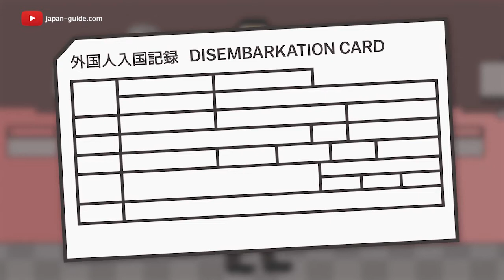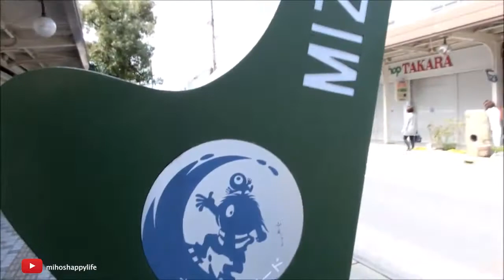Tokyo - Kyoto - Osaka - Tottori Course 2 [7 Days 5 Nights] Tottori Sand Dunes | Mizuki Shigeru Road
Day 1️⃣  KLIA / Tokyo Haneda night flight

Day 2️⃣  Arrive Haneda airport in the morning
🔸 Visit Sensoji temple & Nakamise street - A quintessential Japanese shopping arcade right by Sensoji Temple. Get a feel for old-school Tokyo at one of Japan's oldest shopping streets.
🔸  Nijubashi Bridge of Imperial Palace - The bridge above is the main bridge to the Imperial Palace. It appears on guidebooks and postcards and is arguably the most famous bridge in Japan.
🔸  Owakudani Valley - The area is an active volcanic zone where sulfurous fumes, hot springs and hot rivers can be experienced. Additionally, Owakudani has good views of Mount Fuji on clear days.
🔸  Oshino Hakkai  - A small village in the Fuji Five Lake region, located between Lake Kawaguchiko and Lake Yamanakako on the site of a former sixth lake that dried out several hundred years ago.

Day 3️⃣  Breakfast at Hotel , Transfer to Kyoto,  Lunch at Kyoto area.
🔸  Arashiyama Bamboo Grove - Immerse yourself in a living tunnel of emerald-green with a stroll through Kyoto's bamboo forest. The Arashiyama Bamboo Grove is one of Kyoto's most photographed and recognizable sights.
🔸  Fushimi Inari Taisha - An important Shinto shrine in southern Kyoto. It is famous for its thousands of vermilion torii gates, which straddle a network of trails behind its main buildings.
🔸  Osaka City - Osaka's hotspot for tourists and travelers alike, Dotonbori is filled with towering neon signs, clubs, bars, and restaurants serving up local specialties. Come here for a stimulating and essential slice of Osaka nightlife.
After Tour Dinner at city then Check in Hotel at Osaka Sarasa Namba.

Day 4️⃣  Breakfast at Hotel transfer to Himeji city visit Japan most beautiful castle.
🔸  Himeji castle - The best-preserved castle in Japan. Himeji Castle is also known as the White Heron Castle and is both a Japanese National Treasure and a World Heritage site.
From Hyogo prefecture transfer to okayama prefecture.
🔸  Katsuyama Historical Street - Selected for a “Beautiful Townscape Award” in 2009, is a historic town with white-walled kura (storehouse) and merchant houses with stone walls and lattice grating that allows daylight in while making it difficult to see inside.
🔸  Kanba Falls - The most impressive waterfall in the Chugoku region. The area around the falls has been selected as one of the 100 best scenic locations in Japan and one of the country's 100 best waterfalls.
After that transfer to Tottori prefecture Yonago city , dinner and check in Hotel
Stay ANA Crowne Plaza Yonago.

Day 5️⃣  Breakfast at hotel
🔸  Eshima Ohashi - The bridge spans 1.7 kilometers over Lake Nakaumi, between Sakaiminato in Tottori Prefecture and Eshima in Shimane Prefecture. Seen from the Shimane side, the bridge looks impossibly steep.
🔸  Mizuki Shigeru Road - Home town of the manga artist of its namesake, Sakaiminato’s Mizuki Shigeru Road is a popular destination for children and adults alike. The road, extending from Sakaiminato Station into the city proper, is an 800-meter-long arcade with some 153 bronze statues of Mizuki’s fantasy creatures on display, including details on each character.
🔸  Hanakairo Flower Park - This is flower park where you can enjoy flowers and greenery all the year round. The Flower Zone is surrounded by a one-kilometer circular Walkway with a roof.
Check in Hot spring Hotel – Misasakan  and dinner at hotel.

Day 6️⃣  Breakfast at hotel
🔸  Gosho Aoyama Manga Factory - This is the birthplace of Gosho Aoyama – the author of the popular anime Detective Conan. You will find Dr. Agasa’s Volkswagen in front of the entrance and 15 bronze Detective Conan statues on Detective Conan Avenue that connects to JR Yura Station.
🔸  Uradome Coast Cruise - The Uradome Seaside’s picturesque scenery has captivated visitors since time immemorial. Trip Around the Islands Sightseeing Pleasure Boat, take a leisurely cruise around the islands for an up-close look.
🔸  Tottori Sand Dunes - The largest sand dunes in Japan and Tottori's most famous tourist attraction. Located just outside the city center, they span roughly 16 kilometers of coast along of the Sea of Japan and are up to two kilometers wide and 50 meters high. They are part of the Sanin Kaigan National Park.
🔸  The Sand Museum - The Sand Museum in Tottori Sand Dunes is the only indoor museum exhibited sand sculpture specially. We exhibit the highest quality sand sculptures every year by the executive producer and the professional sculptor from all over the world.
After tour transfer to Tottori Airport, evening flight back to Tokyo Haneda , stay Hotel nearby airport Toyoko Inn Haneda.

Day 7️⃣
Simple light breakfast at hotel before to Haneda Airport, morning flight back to KUL , Sayonara Japan.